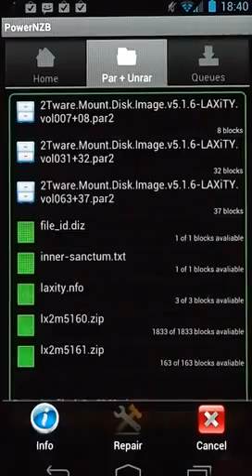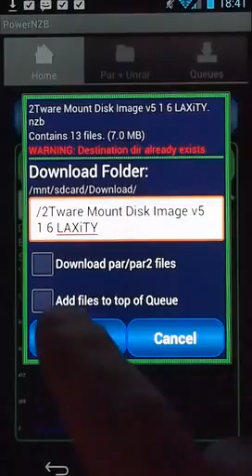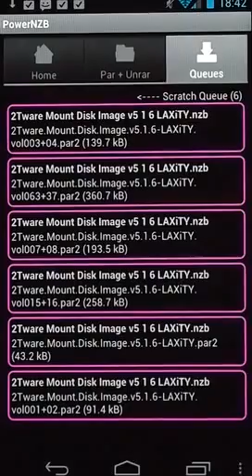Power NZB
Quick Demo of Power NZB for Android